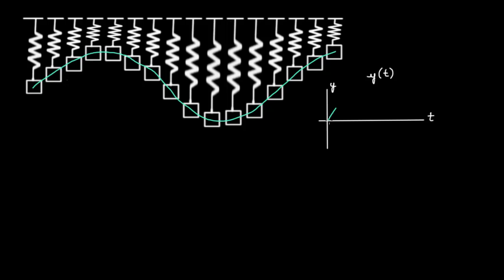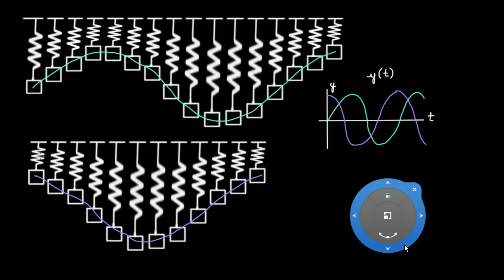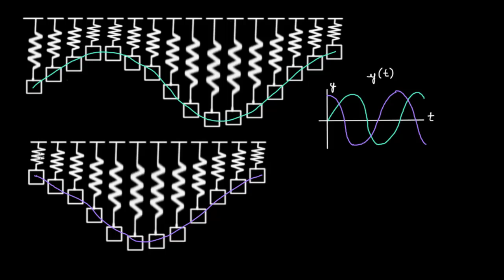Phase ou constante de phase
Dans cette vidéo, nous observons comment la constante de phase permet de décaler la courbe représentative du mouvement d'un oscillateur dans le temps.